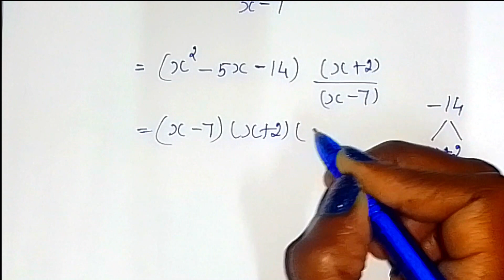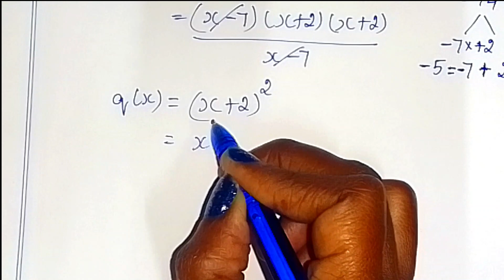TN class 10 ch 3 ex 3.5 sum 5 Algebra by Sridevi mam , 10th std maths full book syllabus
TN samacheer class 10 maths term 1 chapter 3 ( Algebra ) explained in different way ex 3.5 sum 5 clearly given by sridevi mam | 10th maths in tamil | full book syllabus 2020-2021 | new syllabus 2020 to 2021

Tamilnadu Samacheer New syllabus 10th std Maths class 10 maths term 1 ch 3 ( Algebra ) full book new syllabus 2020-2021 ex 3.5 sum 5 solution